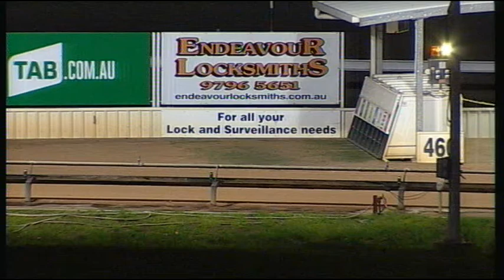WGL TUE 04 JUL 17 R8